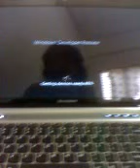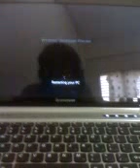Qik - Mobile video by Kamaluddin Idrus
Streamed by Kamaluddin Idrus in Malaysia. Qik is the fastest way to upload videos to YouTube from your mobile phone.